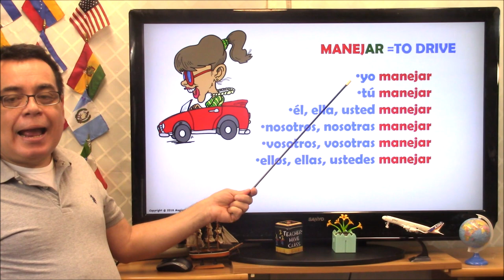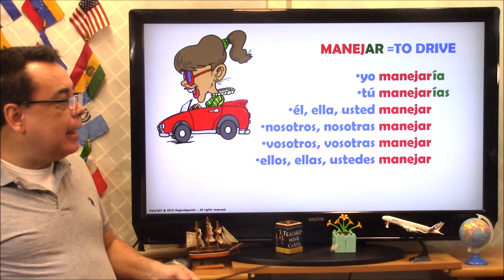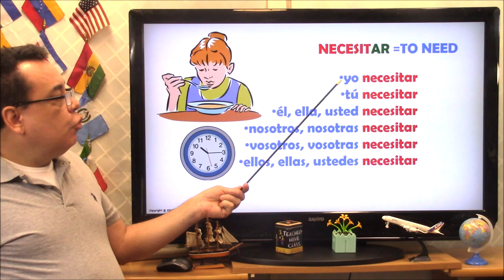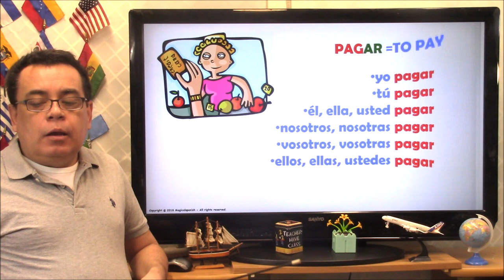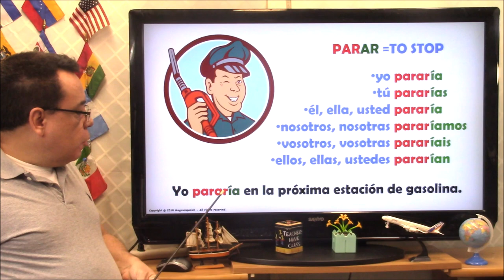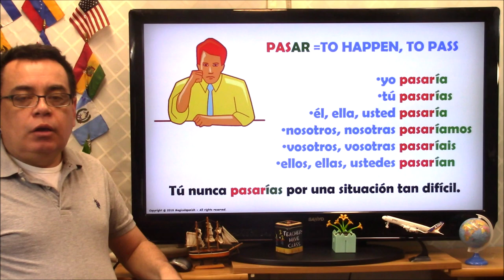12 Verbos Terminados en ‘-ar” en el Tiempo Condicional (Clase #8)